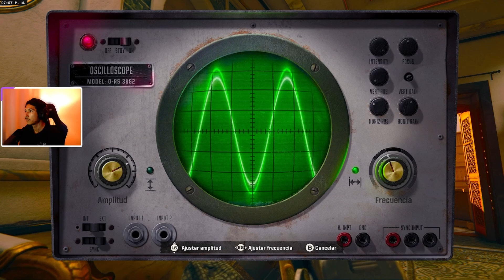MISIÓN EN EL PALACIO | Infiltración, EL ORIGEN y una Horda | Black Ops 6 | Self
En este episodio de del juego Call of Duty nos tenemos que infiltrar a un palacio para sacar un objeto muy valioso

Gameplay/guia de Call of Duty Black Ops 6  para Xbox Series X/Xbox One/PS5/PS4/PC/Nintendo Switch en español latino